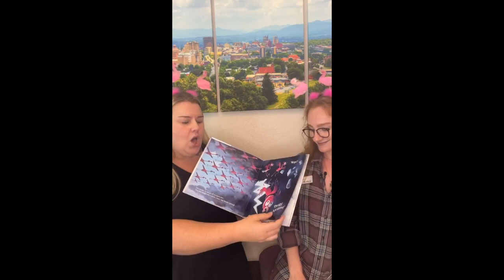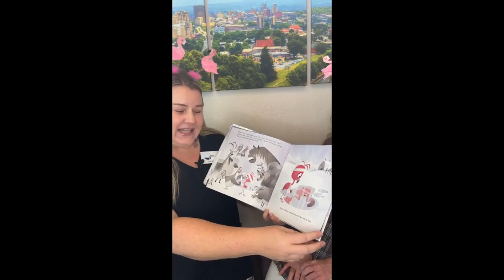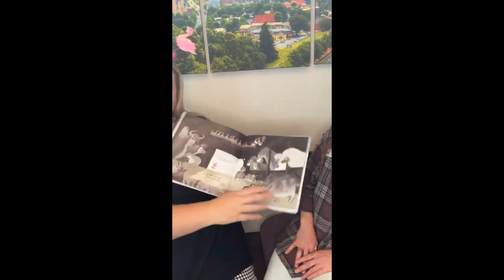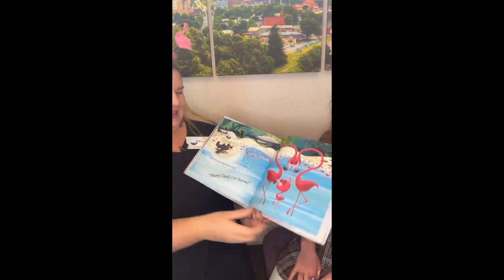Reading with Radius | Mingo the Flamingo | Radius Chiropractic, Asheville, NC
Mingo the Flamingo | Pete Oswald and Justin K. Thompson | Ages 4 – 8 yrs
Read to you by Erin McEntire

At Radius Chiropractic, our mission is to empower individuals and families to live a life full of vitality and abundance, functioning at their God given potential. We envision a community filled with healthy, thriving children and adults who are not reliant on drugs and prescription medication.